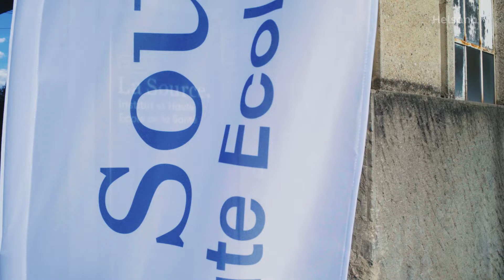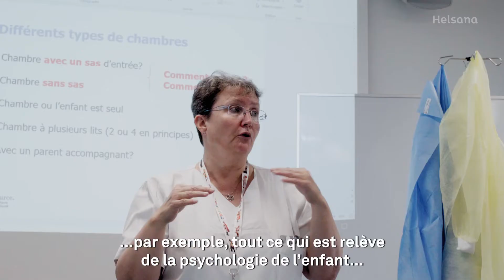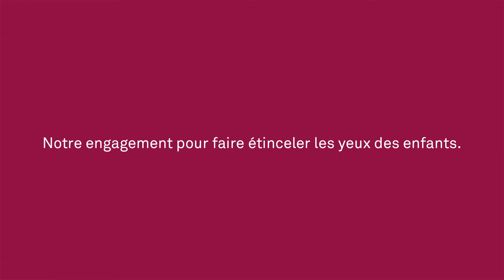Un métier de rêve : docteur Rêves | Notre engagement pour faire étinceler les yeux des enfants